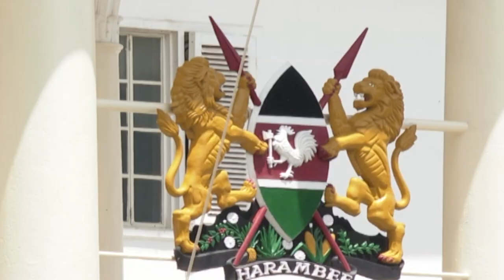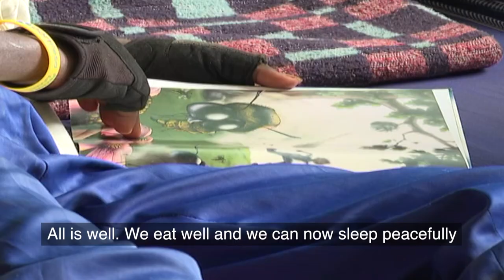Empty Streets, Empty Stomachs | The Follow-Up Story